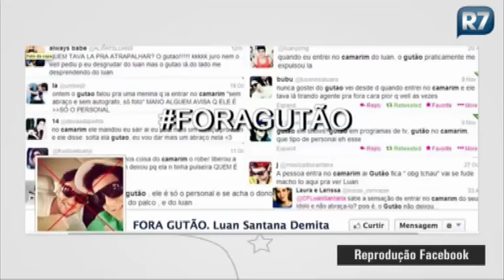"Amiguinhas" de Barcelona estão com medo de Neymar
Entre as notícias mais comentadas da semana, Fabíola também fala sobre a possível ida de Sabrina Sato para a Record. Saiba tudo o que rola no mundo dos famosos!Veja também:Bruna Marquezine e Neymar "deixam pra lá" suposta crise no namoroTraição de Neymar pode ter abalado romance com Bruna Marquezine